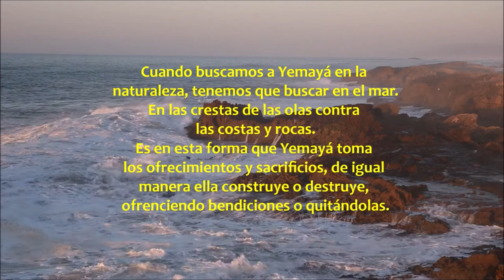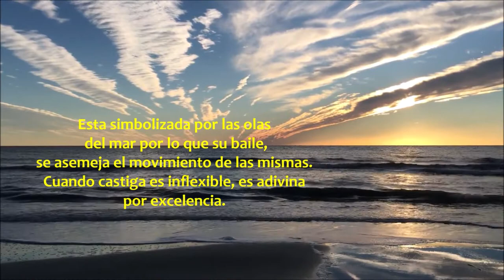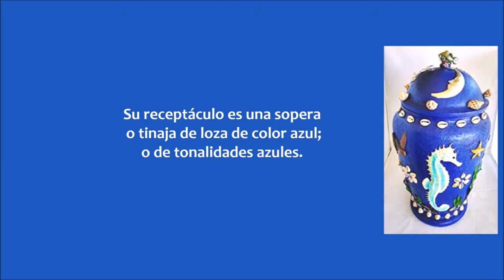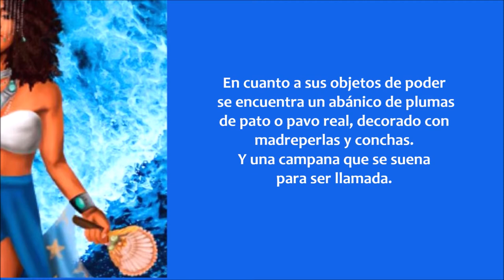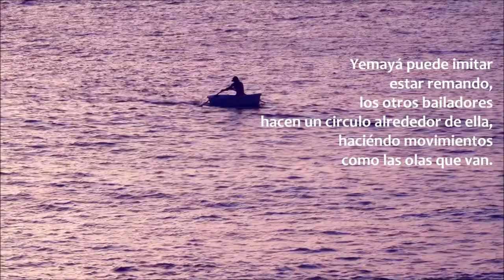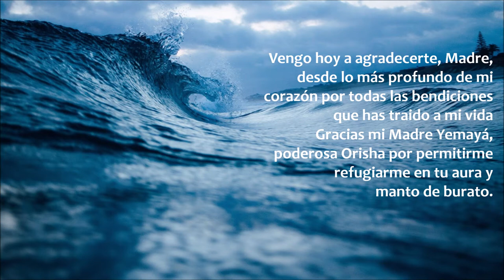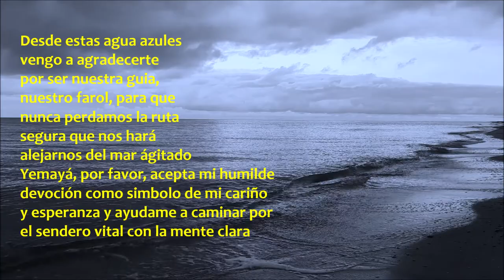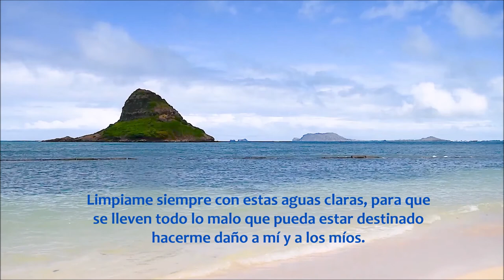Yemayá ~ Evocación A La Orisha Madre ~ Diosa Del Mar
Yemayá. Es una orisha femenina, es la deidad de las aguas saladas. Es la orisha de la maternidad. Ella es la guardadora de todas las riquezas. Lo que se pierde puede ser reobtenido con la ayuda de Yemayá.
Cuando se busca a Yemayá en la naturaleza se debe buscar en el mar, en las crestas de las olas contra las costas y rocas. Es en esta forma que Yemayá toma los ofrecimientos y sacrificios. En esta misma forma ella construye y/o destruye, ofreciendo bendiciones o quitándolas.

0:00 - 0:43 ¿ Quién es Yemayá ?
4:44 - 7:44  Oración a Yemayá

Ofrendas para Yemayá: Chinchín de Yemayá hecho a base de camarones, alcaparras, lechuga, huevos duros, tomate y acelga, (tamal de maíz que se envuelve en hojas de plátano), olelé (frijoles de carita o porotos tapé hecho pasta con jengibre, ajo y cebolla), plátanos verdes en bolas o ñame con quimbombó, porotos negros, palanquetas de gofio con melado de caña, coco quemado, azúcar negra, pescado entero, melón de agua o sandía, piñas, papayas, uvas, peras de agua, manzanas, naranjas, melado de caña, etc. Se le inmolan carneros, patos, gallinas, gallinas de Angola, palomas, codornices, gansos. Se le da: lechuga, mejorana, mora, flor de agua, meloncillo, hierba añil, berro, verbena, malanguilla, prodigiosa, helecho, cucaracha, malanga, canutillo, albahaca, hierba buena, botón de oro, hierba de la niña, carqueja, diez del día, bejuco de jaiba, bejuco ubí macho, bejuco amargo, verdolaga, jagua, limo de mar, aguacate, ciruela, pichona, copalillo del monte.  Le gustan las rosas blancas.  Cuando sus hijos tienen la salud quebrantada, deben llevar una canasta de rosas blancas a la orilla del mar y ahí llamar a Yemayá echándole las rosas blancas.